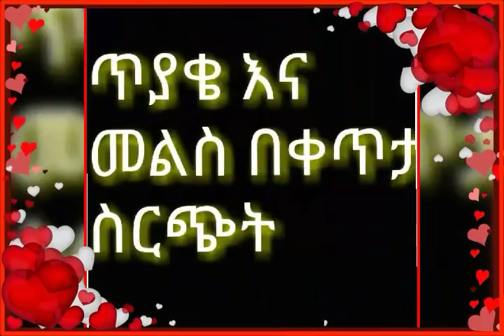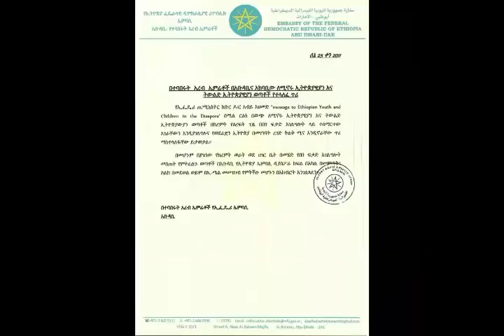ሰበር መረጃ "ዱባይ ለምትገኙ ኢትዮጵያውያን በሙሉ